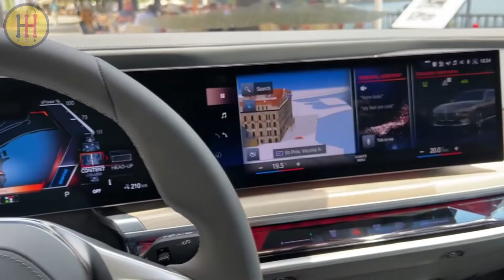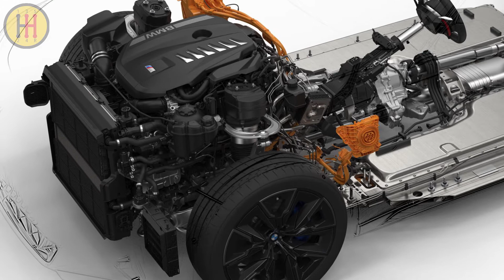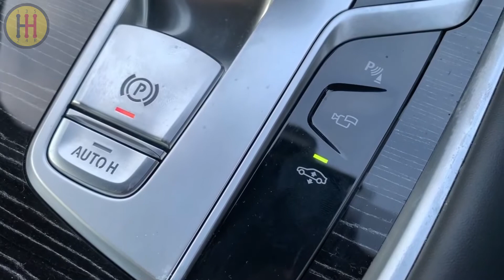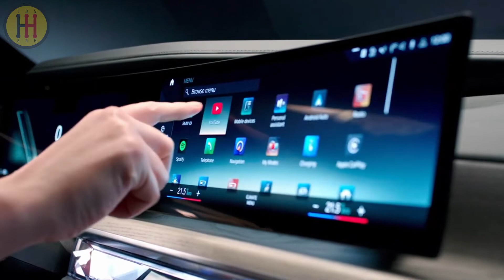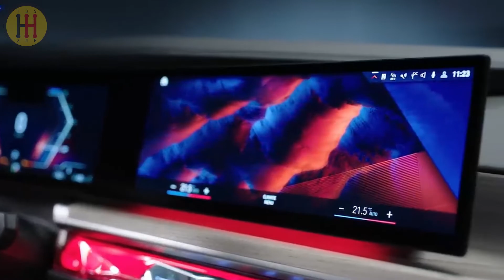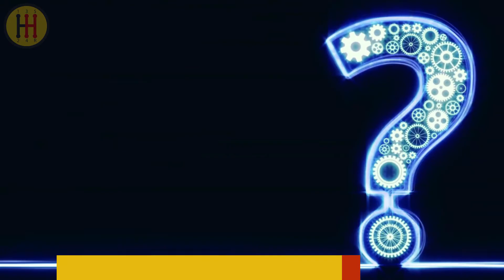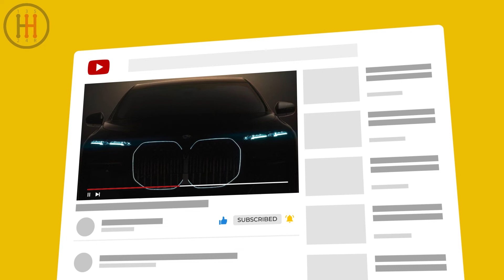NEW BMW 7 Series 2023 - Review (Interior, Test Drive, Production, Price in 2023)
bmw 7 series, bmw 7 series 2023, bmw 7 series 2023 interior, bmw 7 series review

World's most successful car manufacturer is ready to roll out it's new gem, the BMW 7 Series 2023. This all-electrical beast is a must have for those who are all about luxury and looking for a fine taste of the modern EVs. Watch until the end for a bonus fact you might be interested in!

Watching a Holy Hypercars video doesn’t cause burnout. We allow you to test drive the best sports cars, participate in automotive drag races, and keep up to date on the latest exotic car hacks. We cover supercars in London, supercars in Monaco, electric cars, supercars and coffee, the best sports cars, regular car reviews, and royalty exotic cars. It’s just like you’re in Hypercar Heaven!  Whether you're a vehicle virgin or a long-time car enthusiast, you can find what you’re looking for, like redline reviews and the most reliable luxury cars.

Get your ride looking showroom clean with Chemical Guys Mr. Pink Foaming Car Wash Soap! This versatile formula works wonders with foam cannons, foam guns, or bucket washes, making it safe and effective for cars, trucks, motorcycles, RVs, and more. With a generous 128 fl oz, you'll have plenty of candy-scented suds to tackle any cleaning job. Grab yours now and experience the ultimate in car care!

Inspired by: 2023 BMW 7 Series M750e - Sound, Interior and Exterior in detail
Inspired by: New BMW 7 Series: Includes an 8k CINEMA?!
Inspired by: BMW i7 PREMIERE the new king of luxury? all-new 2023 BMW 7-Series comes both as EV and V8 / R6 !
Inspired by: 2023 BMW 7 Series M750E - Driving, Interior & Review